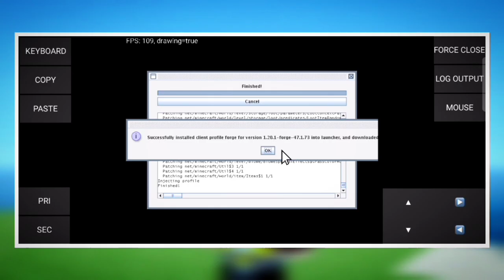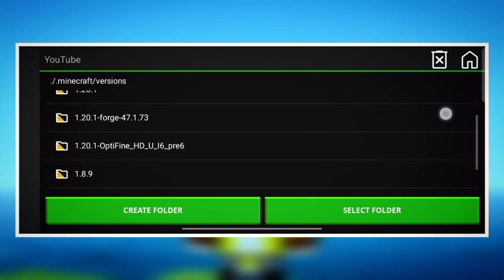OMG Finally NeoForge in Pojav 😲 NeoForge Vs Forge What Will Be Different ?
In this video I have told what is the difference between forge and NeoForge, if you look at it then both are the same, the work of both is also the same, rest what do you think?

𝗜 𝗮𝗹𝘄𝗮𝘆𝘀 𝘄𝗶𝘁𝗵 𝘆𝗼𝘂 𝗴𝘂𝘆𝘀! 🙃🙃

यदि आपको कोई problem हो रही है तो आप मेरे discord से जुड़ सकते हैं बात करने के लिए -

 @Youtube Librery

Pojavlauncher new update, crashed fix update in pojav, pojav launcher new update,